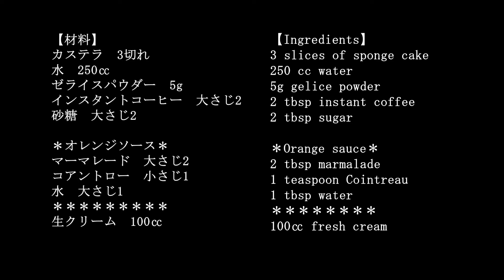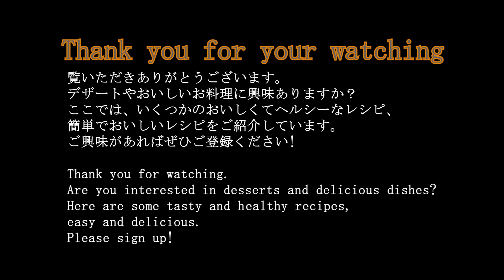コーヒーゼリーケーキオレンジソース【Coffee Jelly Cake with Orange Sauce】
コーヒーゼリーが浸み込んだスポンジケーキと香り高いオレンジソースの相性がバツグンなケーキです！びっくりするほど簡単！
The sponge cake soaked in coffee jelly and the fragrant orange sauce
are a perfect match for this cake!
Surprisingly easy! So please try to make it!
【材料】
カステラ　3切れ
水　250㏄
ゼライスパウダー　5g
インスタントコーヒー　大さじ2

＊オレンジソース＊
マーマレード　大さじ2
コアントロー　小さじ1
水　大さじ1

【Ingredients】
3 slices of sponge cake
250 cc water
5g gelice powder
2 tbsp instant coffee
2 tbsp sugar

＊Orange sauce＊
2 tbsp marmalade
1 teaspoon Cointreau
1 tbsp water

100㏄ fresh cream